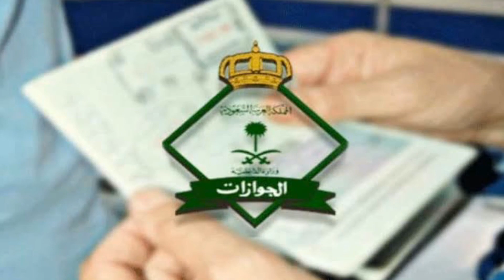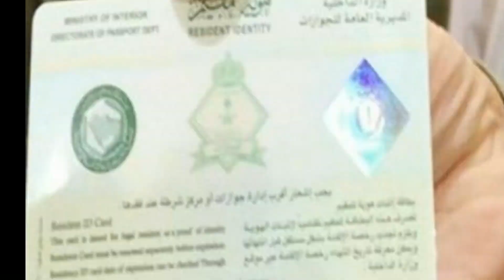How To Check and Calculate Black List Ban For Exit Re-entry Visa Violation | Jawazat Latest News